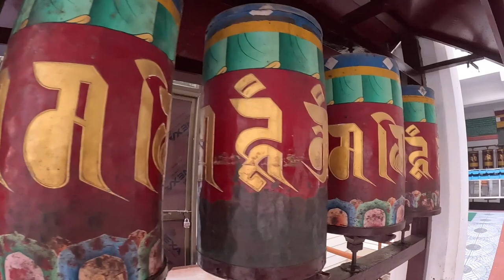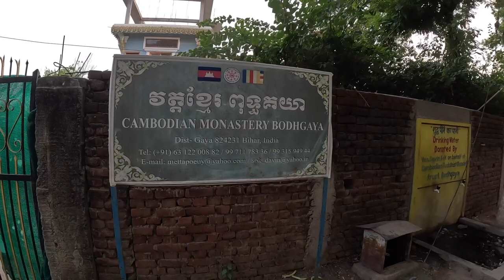[15] WALKING around INDIA'S MOST INTERNATIONAL city in BIHAR!!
I am in BODH GAYA, the most international city I've visited in all of India.
You will find Tibetan, Sri Lankan, Bangladeshi, Bhutanese, Japanese, Chinese, Mongolian, Cambodian, Thai and many other temples from so many different cultures and it is absolutely the most beautiful place I've been to!!